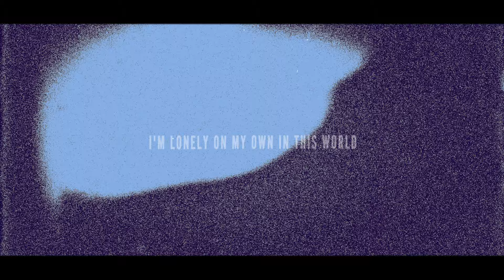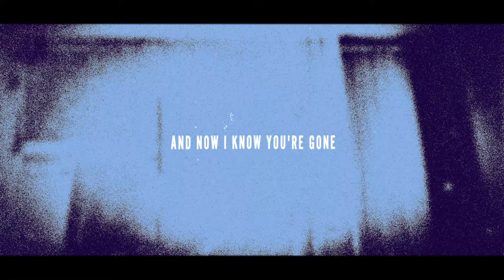Zoe Wees - On My Own (Lyric Video)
Lyrics:

I cut my hair the other day
Just wanted to see
Guess that's what everybody else does
When there's something you need

Something is lost
No one to tell
Can't control thoughts
Feeling so overwhelmed
Got my hand in my head
Try to carry the low
Cause I know
I'm alone in the end

I'm lonely on my own in this world
Oh no
And now I know you're gone
I'll never be the same on my own

I can't find no kind of comfort
Cause I can't go home
Now the only place I loved
Has got me feeling so low
And when the sun goes down

I'm breaking promises to me
Cause I know that it's wrong
I wanted so bad to feel it, regret it
Now that it's done

Something is lost
Can't control thoughts
Feeling so overwhelmed

I'm still lying here in the dark
I keep on hiding my face
Still I feel them tear me apart

Oh, I'll be on my own
Oh no, I can't go home

Oh no
No, I'll never
No, I'll never, no
Oh no
No, I'll never
No, I'll never be the same on my own